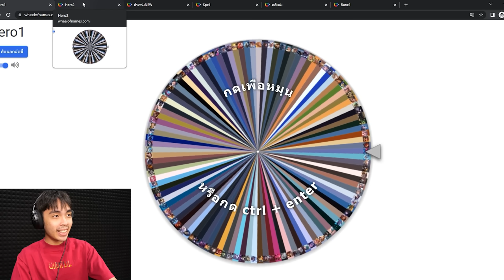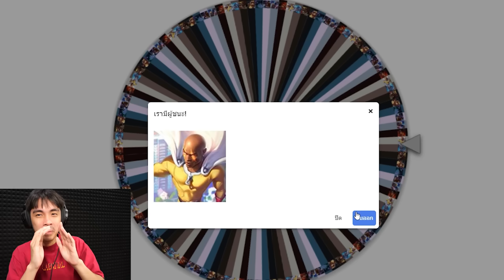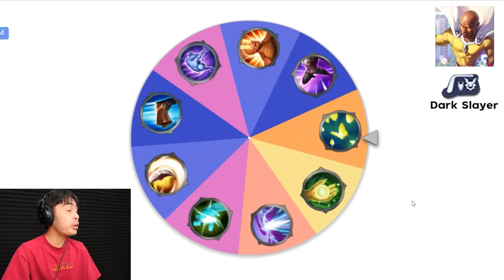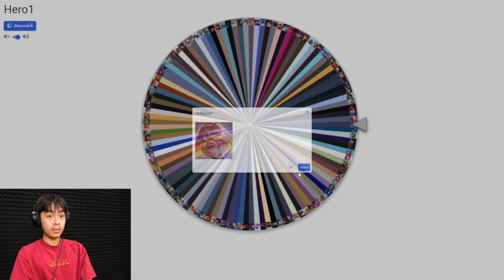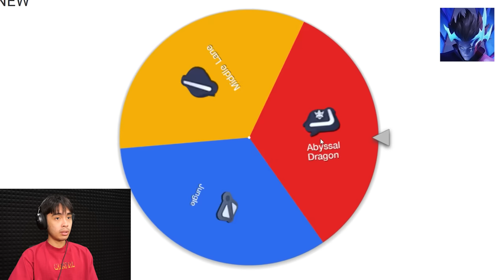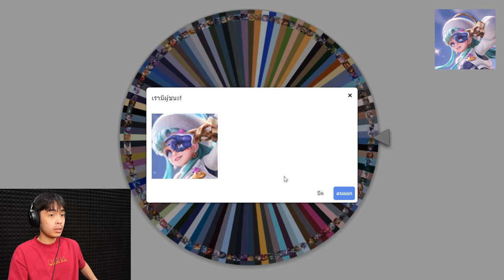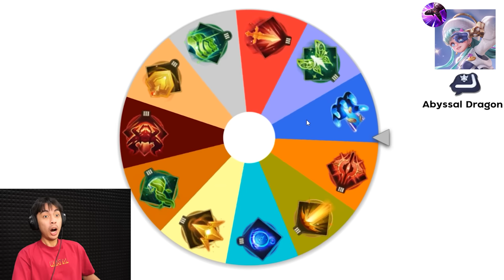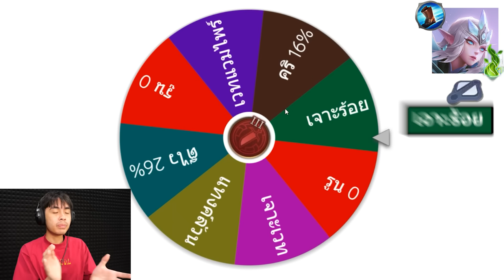RoV : วงล้อแห่งความเกรียน EP4 แอดวี ผู้เกลียดมวย !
วงล้อหรรษาที่จะมอบความสุขให้ทุกคน มอบความทุกข์ให้แขกรับเชิญ